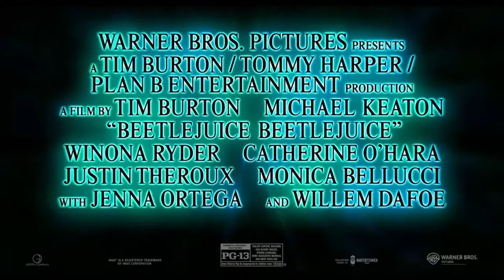BEETLEJUICE 2 "Lydia Marries Beetlejuice Scene" Trailer (NEW 2024)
PLOT: After a family tragedy, three generations of the Deetz family return home to Winter River. Still haunted by Beetlejuice, Lydia's life is turned upside down when her teenage daughter, Astrid, accidentally opens the portal to the Afterlife.

RELEASE DATE: September 6, 2024
GENRE: Comedy, Fantasy, Horror
STARS: Jenna Ortega, Michael Keaton